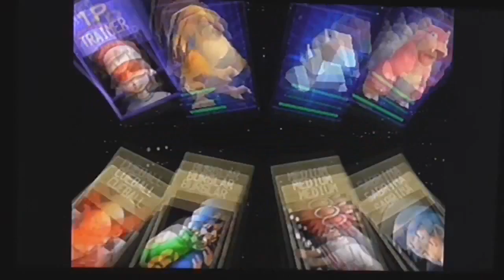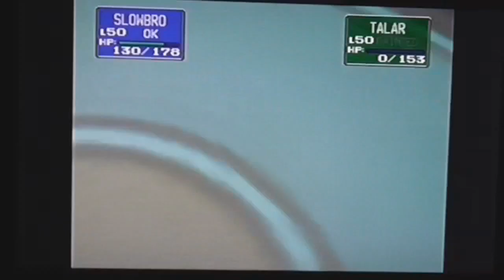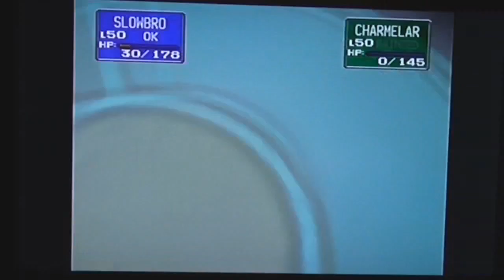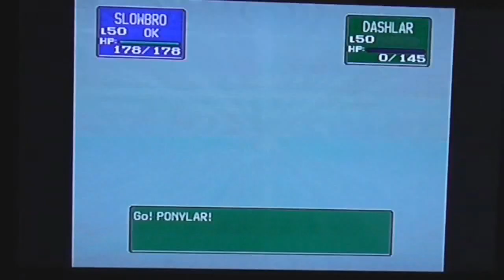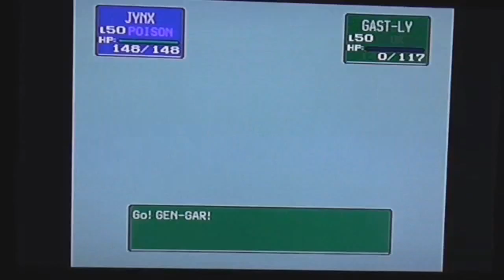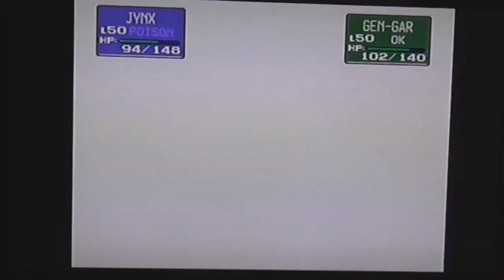RazzleDazzleMarcus Plays Pokémon Stadium! Episode 6: Saffron Tower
Originally published on February 11, 2015 over on my sister channel, KingOfBladesM80 Productions.